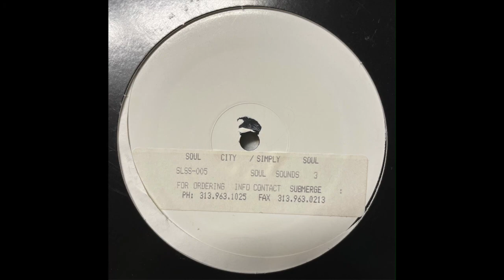Marc Pharaoh - My Body Is Strong (1996)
Soul City ‎– SLSS-005
(1996)